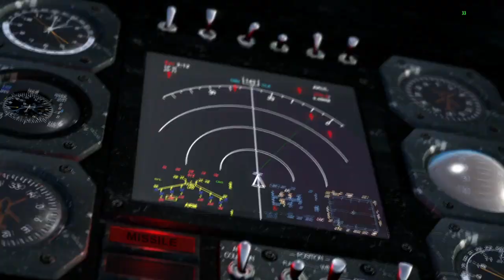Serious Sam 3: BFE Co-op - Mission 1: Sexy Summer Times in Cairo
It's gonna be a hot time in the old town tonight!!! Sol joins X and Migop through a playthrough of Serious Sam 3 set on hard mode on PC.  Mission 1, Summer in Cairo.